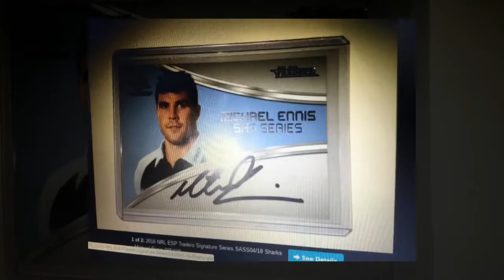Mick Ennis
He is my favourite player of all time